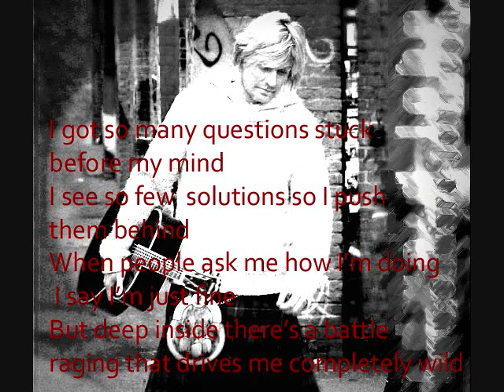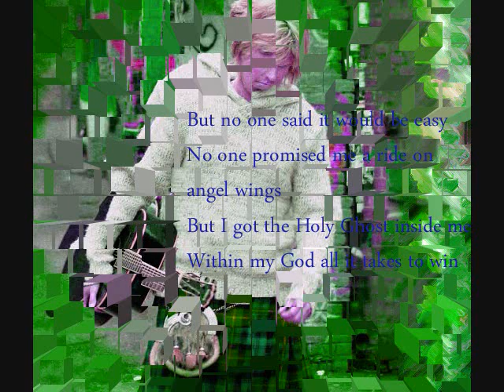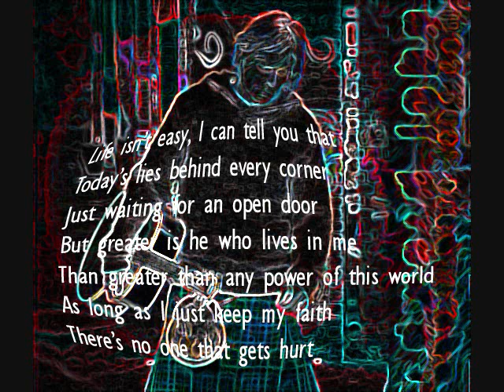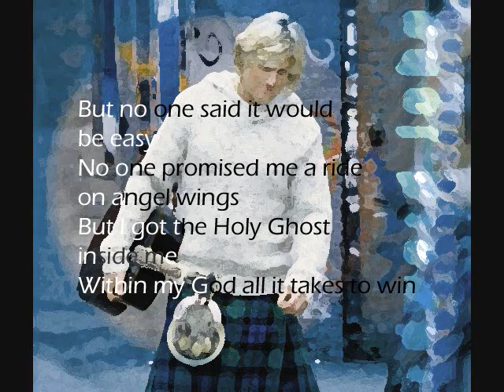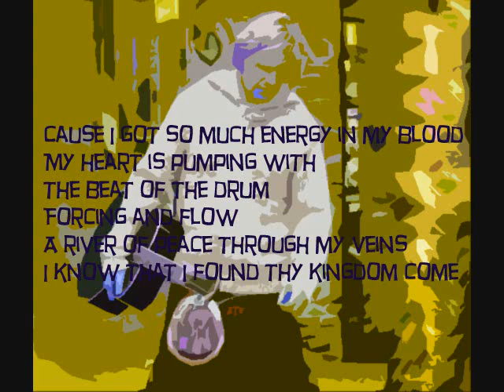"Energy" by Edward John (lyrics)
Deuteronomy 7:9 Know therefore that the LORD your God is God, the faithful God who keeps covenant and steadfast love with those who love him and keep his commandments, to a thousand generations